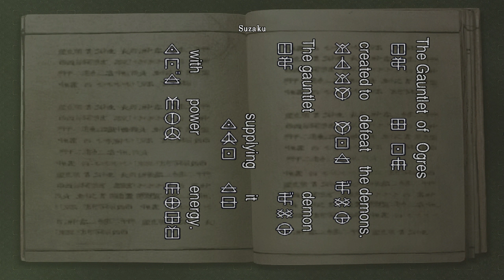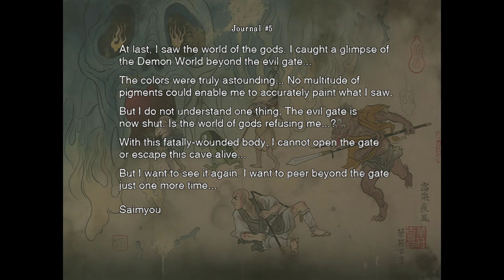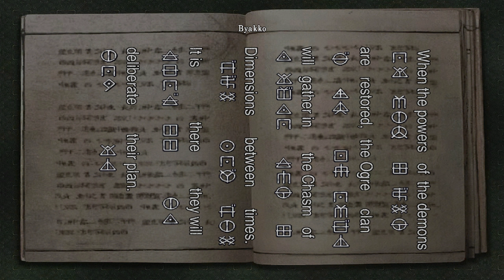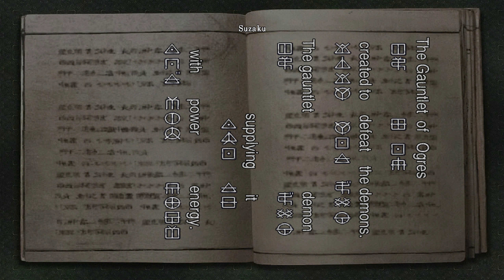Onimusha: Warlords - Let's Play / Playthrough (Part 4)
My Playthrough of Onimuha Warlords (the 2019 steam release) on PC